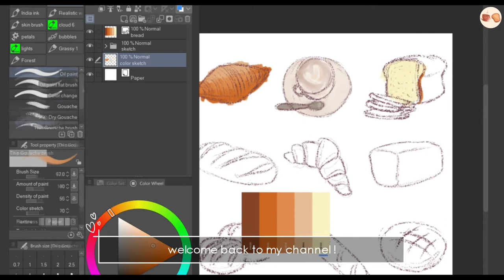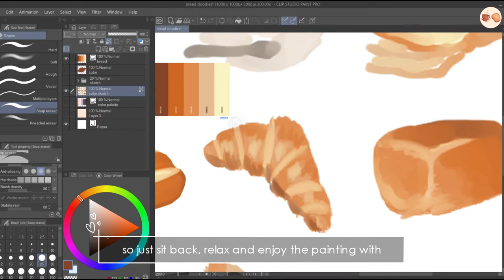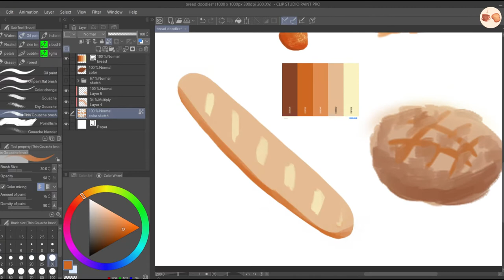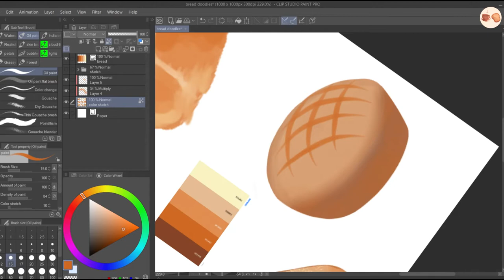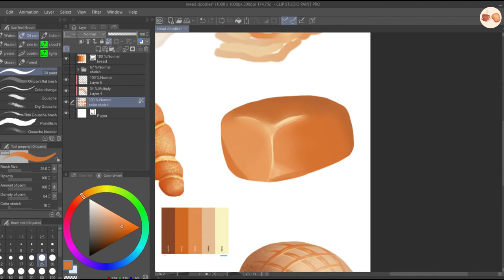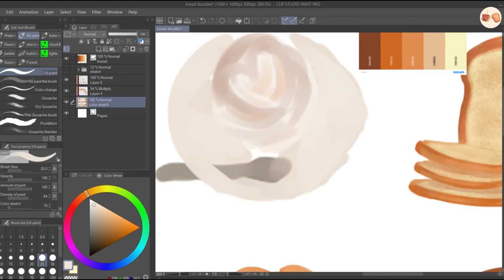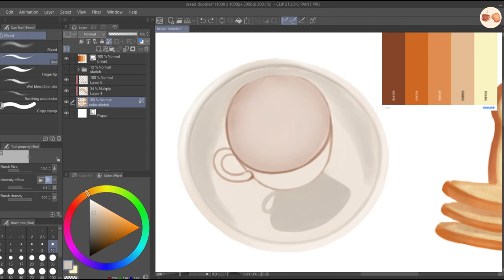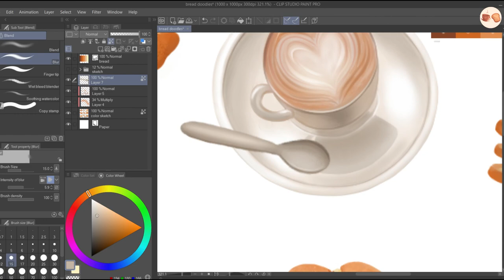coloring bread & baking doodles 🍞🥖🥐 | speedpaint | coffee shop vibes + relaxing music 🎶☕ | CSP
Hello guys,
I'm so glad you found your way to my channel 💕✨

Today's video is a relaxing speed-paint coloring video of different bread/baking doodles I did in the past few days... just sit back, relax and enjoyyyy !!!

Please refrain from copying my art or editing style. Thank you!

• Drawing device : Wacom Intuos S

• Editing video software : Vegas Pro 15

• Brushes used in the drawing :
 • Clip studio default brushes :
 Real pencil (sketching), default oil paint brushes (coloring)